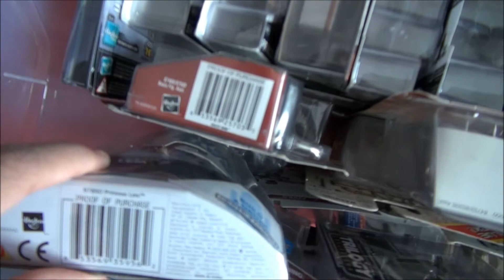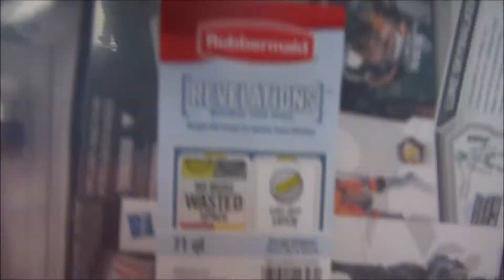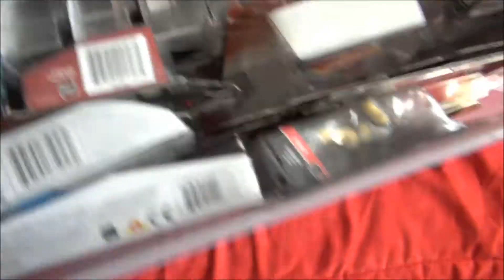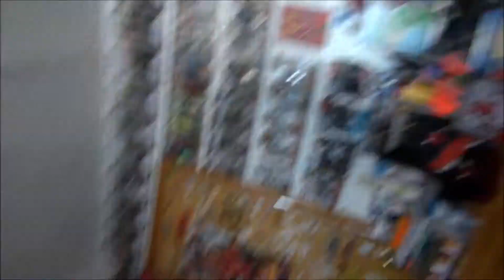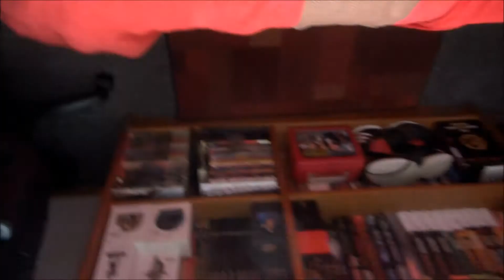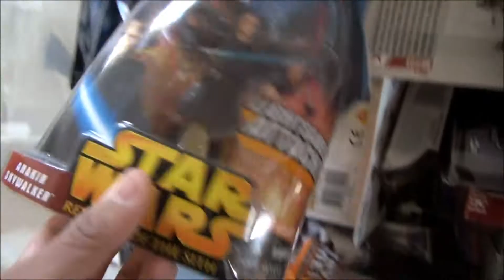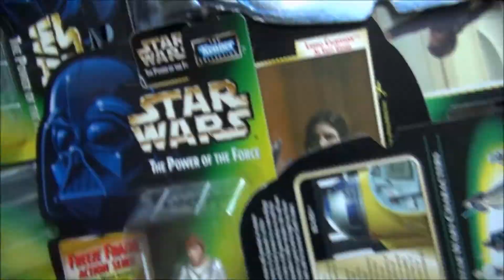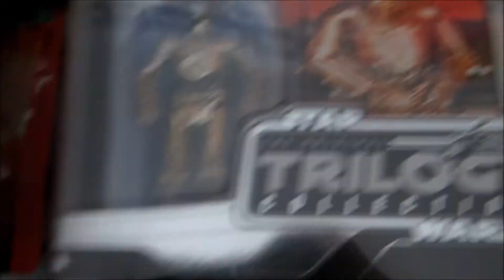Trip into a Galaxy Far Away : A look at part of my Star Wars Collection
I hope everyone enjoy this look at my Star Wars Collection. Filmed about a year ago so I'm just now found it on my camera and was able to throw everything together. I hope everyone enjoys the video!